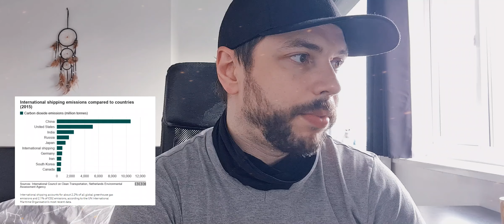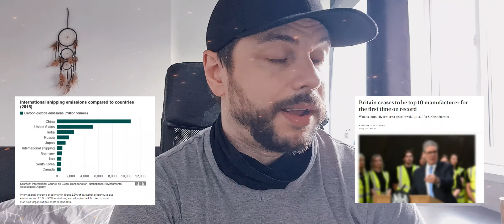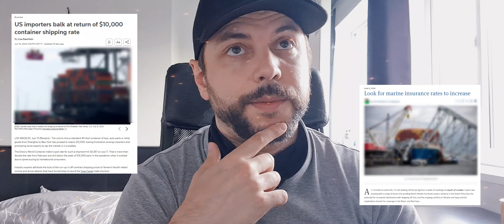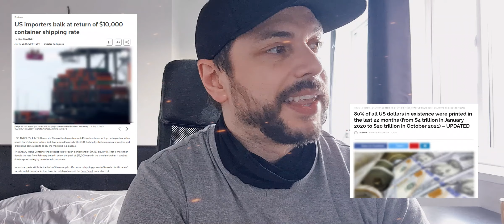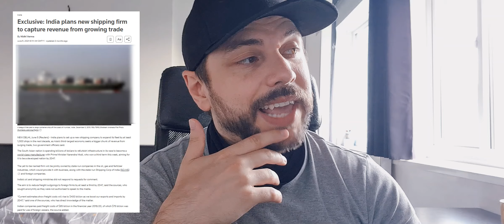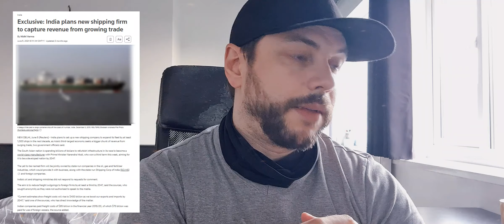#1143 Press release - Are ships more polluting than Germany?